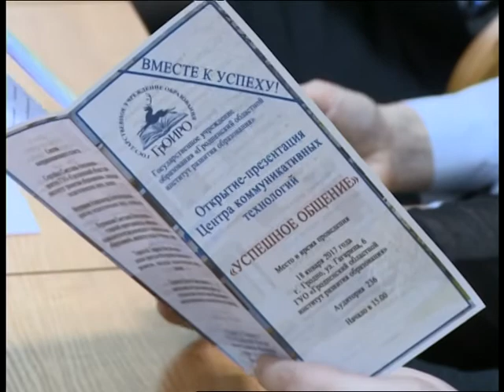Новости Гродно. 20.01.2017. Центр коммуникации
Гродзенцам дапамогуць стаць красамоўнымі. Як лічаць спецыялісты, сучасныя людзі, асабліва моладзь, перажываюць пэўныя праблемы з камунікацыяй. Звязана гэта з распаўсюджаннем высокіх тэхналогій, з-за якіх на другі план адыйшлі, да прыкладу, эпісталярны жанр ці аратарская проза. Як след, усё большая колькасць людзей адчувае праблемы з наладжваннем камунікацыі, у тым ліку вуснай.